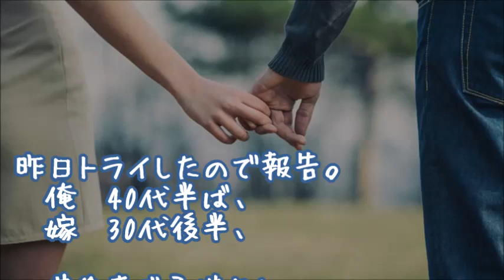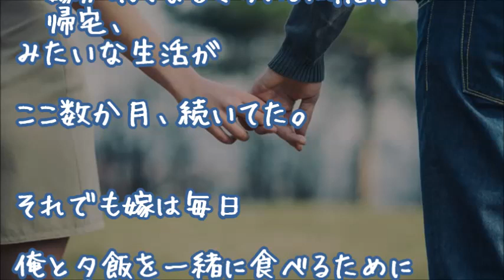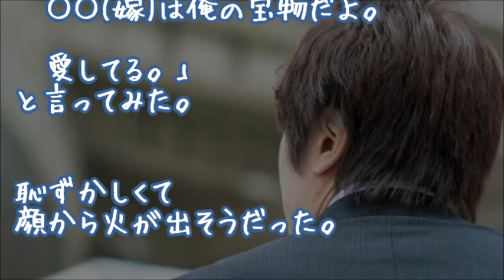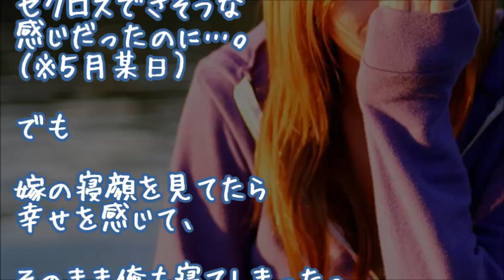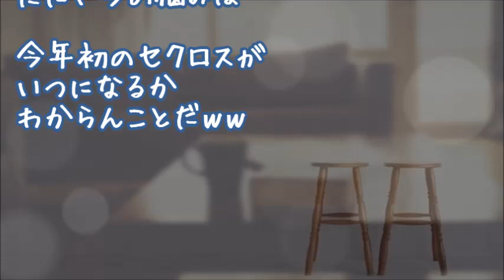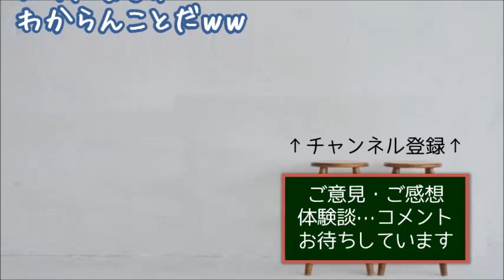【妻に愛してると…】今日こそは言おう、と深呼吸して玄関を開けると美人嫁が・・・【感動する話 日本人夫婦】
『お風呂しておいで』

２ちゃんねる(sc)人気スレッド

▼タイトル▼
【妻に愛してると言ってみた】【感動仲良し夫婦】
今日こそは言おう、と深呼吸して玄関を開けると美人嫁が・・・

★病弱だった幼馴染【馴れ初め感動 恋愛修羅場】

★【妊娠、育児】万が一、…でも入籍はしよう【感動まとめ・オムニバス】

★ぎゅ～っとされ…【感動する話 いい日本人夫婦６組】

★嫁に浮気され、子どもも他人の子。離婚後、未成年の嫁が俺の家に押しかけて…【感動する話】

★【近親と結婚】胸、小さいの嫌なの…？
気づくと、従妹とホテルのベッド…超美人嫁の大胆作戦は俺妹の立案、叔母も知ってたらしいが・・・

★スカッとする話 婚姻届を役所に出した瞬間、婚約者＆ウトメ「これでもう逃げ場なくなったから大丈夫だね！」私＆職員「！！」→職員さんからソッと婚姻届を返してもらって鞄に入れた…結果www スカッとちゃん

★【お見合い結婚の後】再婚相手は探さない
年上で特別美人じゃないけど彼女以上に俺を理解できる人なんて居ないから、再婚やんわり断った

★【鈍感衝撃!!】ビーチで困ってた美人JKにヘタレ男が声かけたら勘違いされ続けてた

★【馴れ初め長編大作】歓迎会で同僚の女の子を泣かせたら結婚することになったwww【感動する話泣ける話】